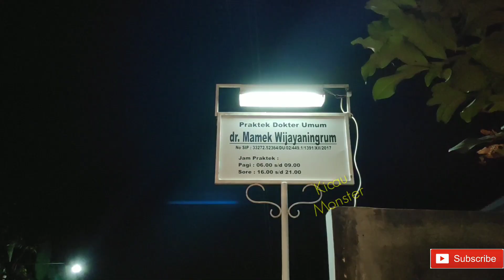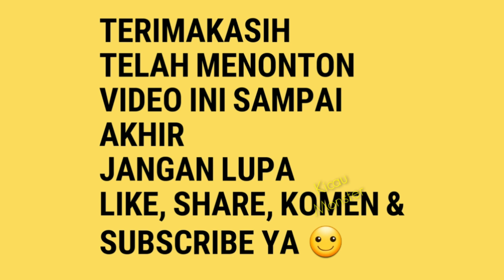PCB BURUNG MALAM JUM'AT DEAL MASTERAN KEBON GAESSS!!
PCB Burung masteran di ds Ampelgading, Pemalang, jawa tengah.